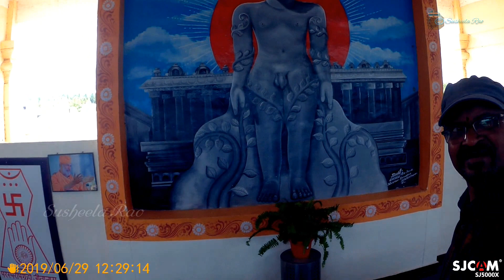Vid 402 - EMD humming all the way to Sharavanabelagola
Alarmed at the rate of electrification of railways all over the country, we ALCO & EMD lovers, planned this single line non-electrified route trip to Shravanabelagola by the 56216 Mysuru Yeshwanthpur Passenger & managed to get into the first coach itself so that we could record the awesome jet engine like humming sound of the EMD.

We were not disappointed.  Though the distance was just 41 kms & took about an hour to reach Shravanabelagola, we were able to record amazing sounds we enjoy listening to so much along with some beautiful unspoiled nature on the way.  Hope you too enjoy this video as much as we did recording it.

Incredible Indian Railways thru my lens
On board the 56216 Mysuru- YPR Passenger KA India